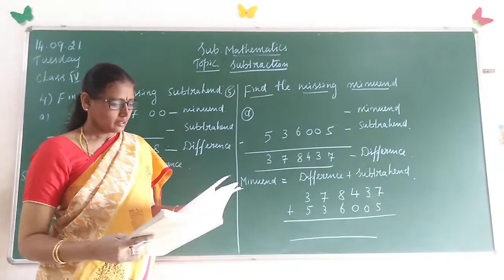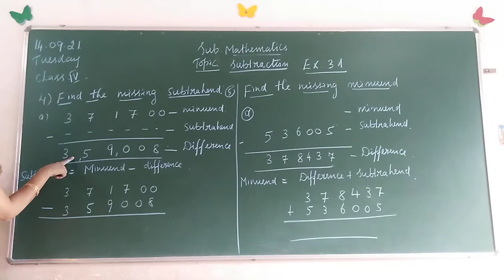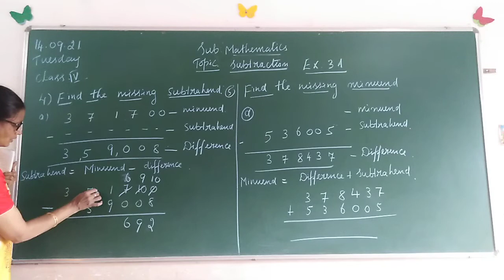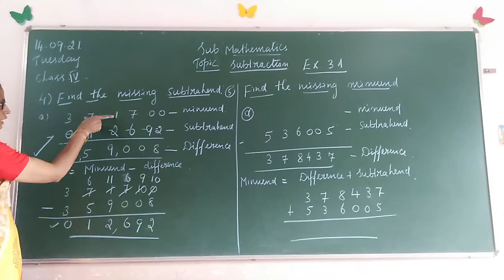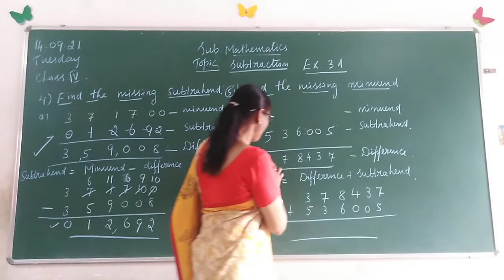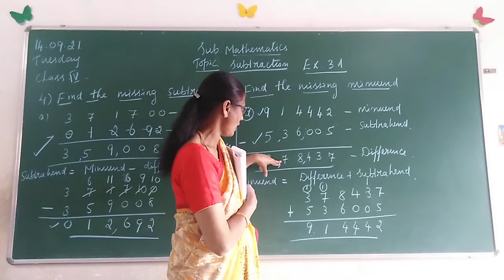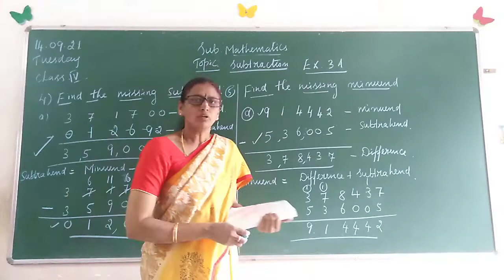VPS | 4th | Maths(a) | Session 145 | 2021-22